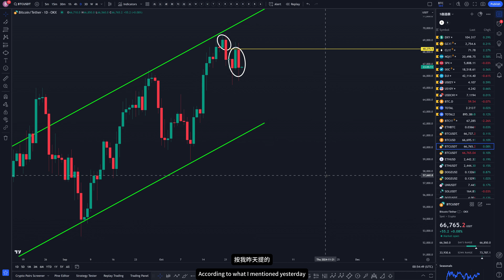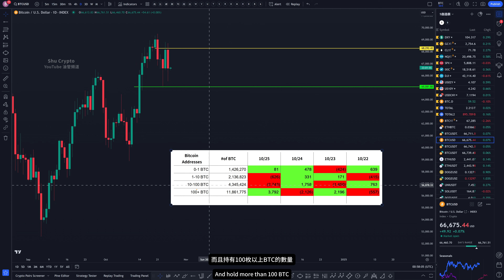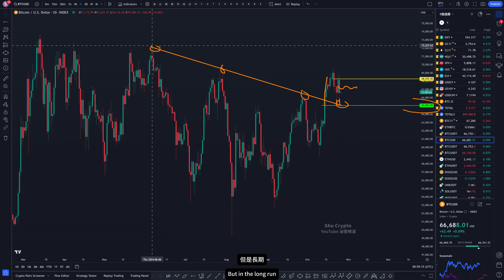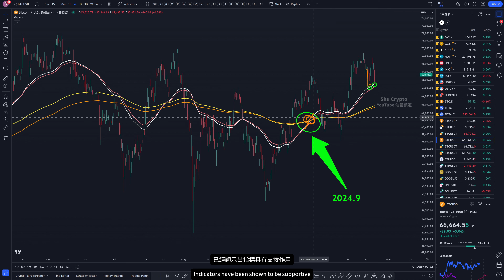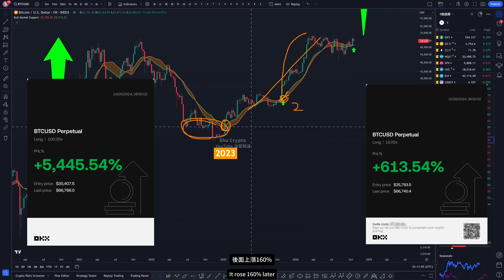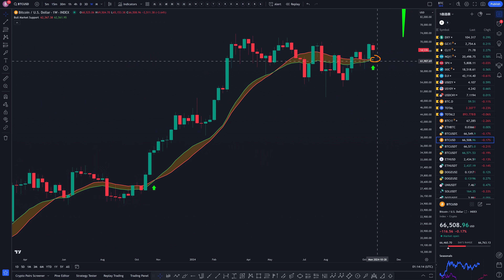比特币巨鲸卷土重来！BTC主力准备大干！年度金十字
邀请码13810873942